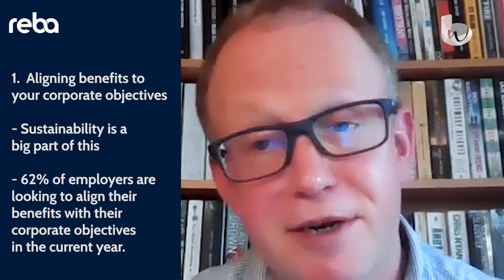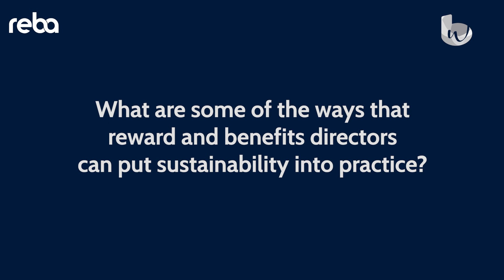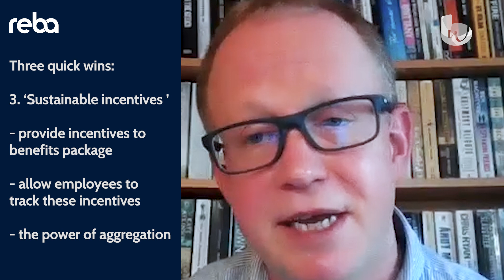David Collington of Barnett Waddingham on including sustainability in your benefits strategy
Environmental, social and governance (ESG) concerns are becoming more commonplace in every day business. Here, David Collington, head of benefit consulting at Barnett Waddingham, outlines why employers should include sustainability in their benefits strategy.

He describes three reasons why employers should take steps to make their benefits strategy more sustainable:
1. Aligning benefits to corporate objectives
2. Employees want sustainability to be part of benefits strategy
3. It’s a great opportunity

Collington goes on to explain some of the ways that reward and benefits directors can put sustainability into practice, from holding providers to account to including benefits to engage your employees with sustainability and introducing sustainable incentives. Together these elements can help organisations to engage employees with their sustainability agenda.